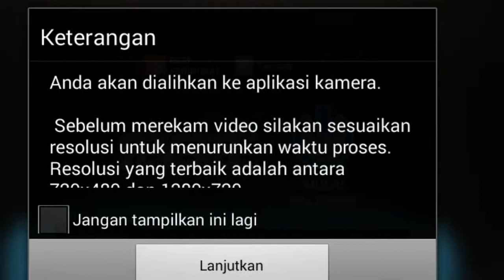Sulap Camera (vidio mundur)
sulap yang sangat mudah dan mampu dilakukan di mana saja untuk membuat orang lain terkesan saat melihat vidio anda yang begitu lihai bermain sulap
inilah caranya
download aplikasinya di apstore
"reverse"